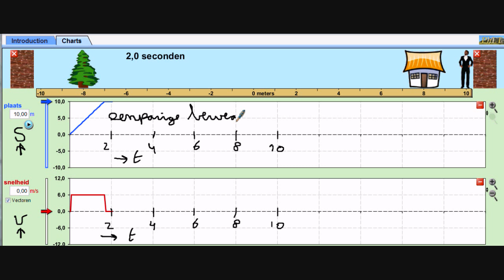Versnelling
In deze film kom je veel te weten over versnelling en het vt diagram.
Met dank aan Phet voor de animatie